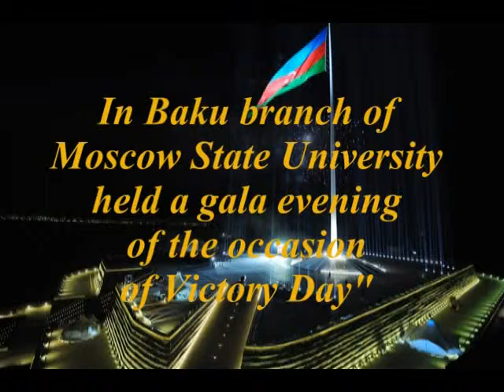In Baku branch of Moscow State University held a gala evening of the occasion of Victory Day